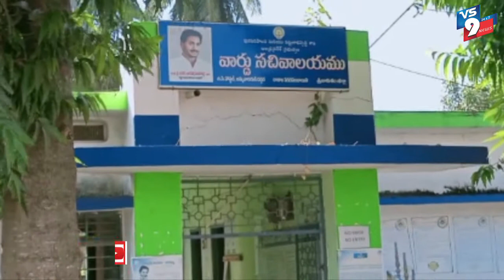రాజాంలో ఘనంగా వేడుకలు ||VS9NEWS